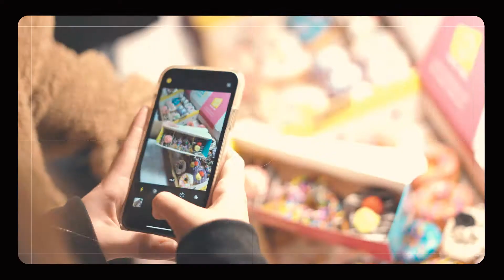פסטיבל מתוקים באגמון מרקט